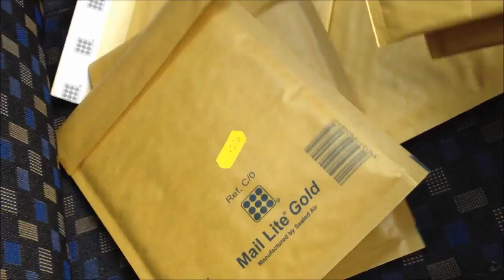Fail-ing Down The Stairs! | Random Day Off | Post Office | ItsJamieIRL | Daily Vlog #166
Had another random day today. Had a day off so had a few things to do such as visiting the post office to mail some things and check some prices out. Also sorted some of the mess out in my bedroom and had a play about with a few childhood relics such as my old remote control car thats highly damaged but still works just! You will see me fail-ing (fall-ing) down the the stairs and banging my arm ouch.